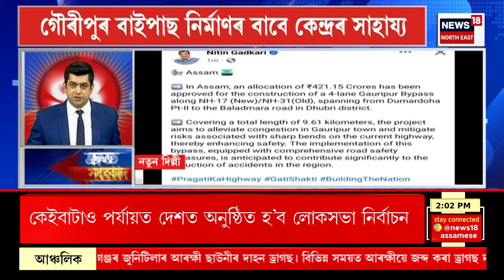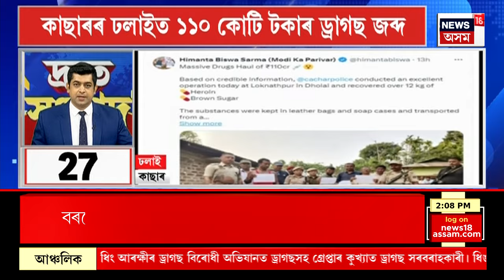SPEED NEWS : শনিবাৰে ঘোষণা হ’ব লোকসভা নিৰ্বাচনৰ দিন | Loksabha Election 2024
SPEED NEWS | শনিবাৰে ঘোষণা হ’ব লোকসভা নিৰ্বাচনৰ দিন
* দুই নিৰ্বাচন আয়ুক্তক নিযুক্তি
* প্ৰধানমন্ত্ৰীৰ নেতৃত্বত গঠিত তিনিজনীয়া কমিটীয়ে বাচনি কৰিছিল এই দুই বিষয়াক